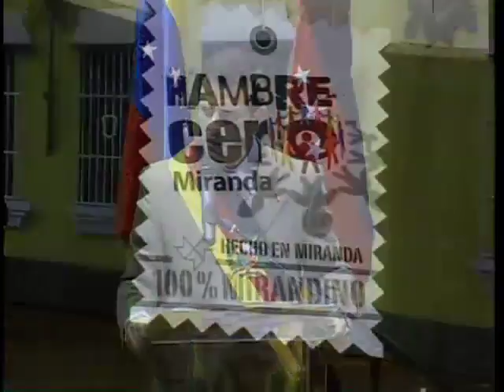DISCURSO GOBERNADOR CAPRILES 2 AÑOS DE GOBIERNO PARTE 3